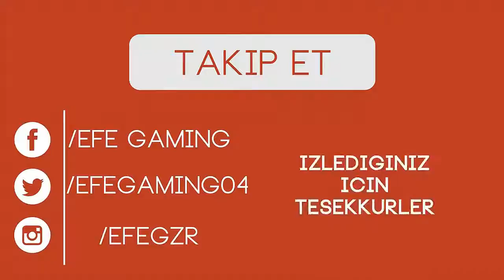Öylesine Oyun:Bob The Rober (Hareketli Soyguncu)